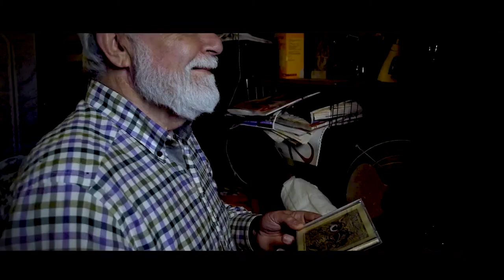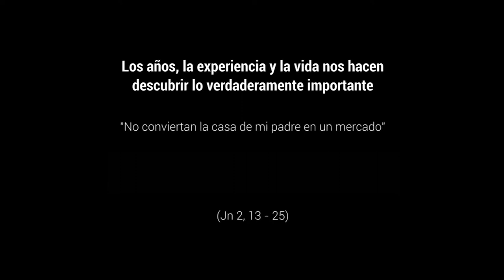CONSTRUEIX (Tercer Diumenge de Quaresma)